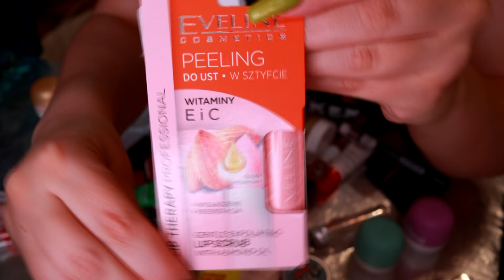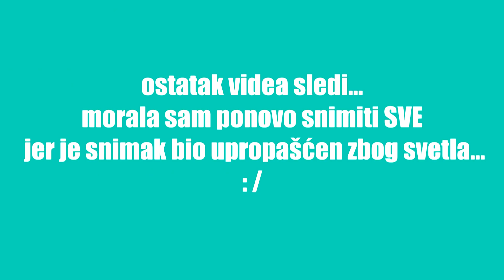MOJI BALZAMI ZA USNE - KOLEKCIJA ŠMINKE 2019.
ukupan broj balzama za usne: 45

*FAQ:
~KAMERA: NIKON D5200
~OBJEKTIV: NIKKOR 50mm 1,4G
~MIKROFON: RODE VIDEOMIC GO